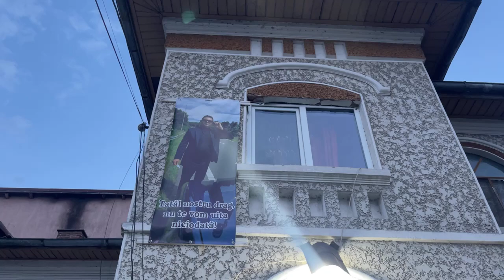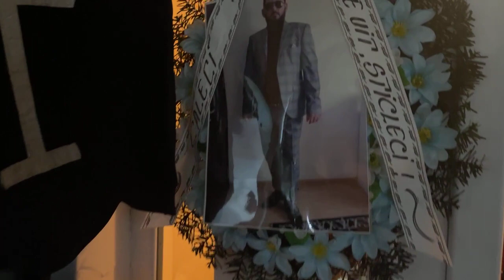Ștefan de la Barbulesti. Mașină Fier Blestemat Pe toți ne-ai îndoliat.2022. Live100%.(WILSON EUGEN)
Abonati va la Canalul Meu WILSON EUGEN Oficial Live 100%.

acest canal este Melodii Life 100%. Melodii de Ascultare de Suflet.
nu uitați sa va activați clopoteleul pentru a fii cu mine la curent cu ce a ce postez.
Nu reposta, dacă îți place melodia dai un like și un Share pe Facebook !!!
#@GamanEvent'S - @eugenwilson609
G&M Videography1 . MaxMusicCreation - @daliborcosic-cole3203